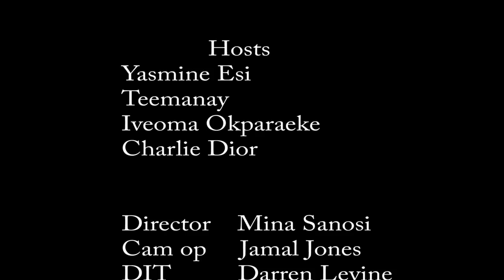The ABS SHOW - 10 African Foods to enjoy this Holiday Period ( MinaTV Africa )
The Hosts of The ABS Show countdown the 10 Best African Foods